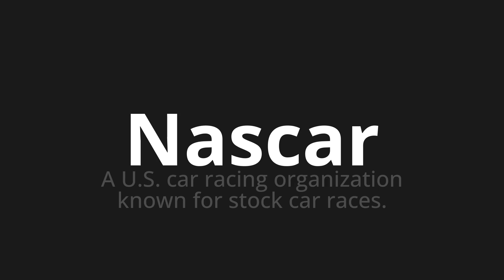How to pronounce Nascar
Master the Pronunciation of 'Nascar' - which means : A U.S. car racing organization known for stock car races. 📝 with @PPrononciation 🎓🗣️ - [Your Guide to English]